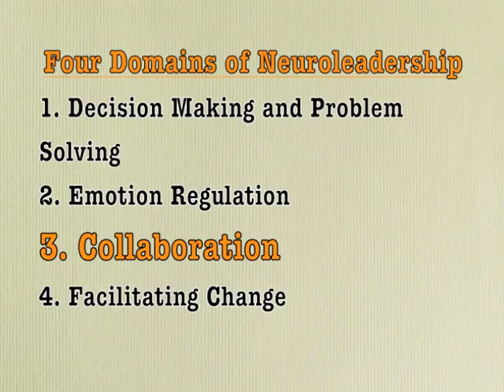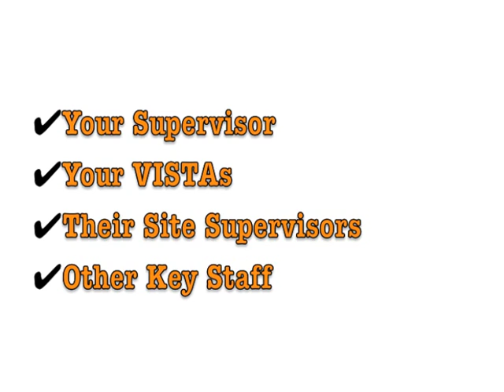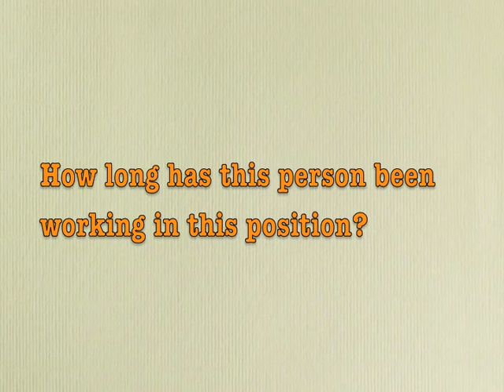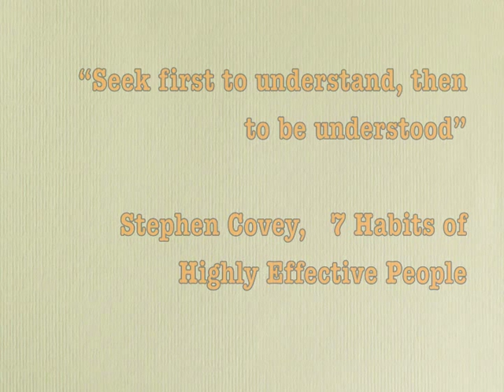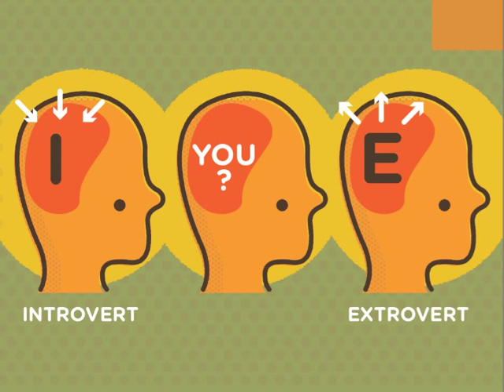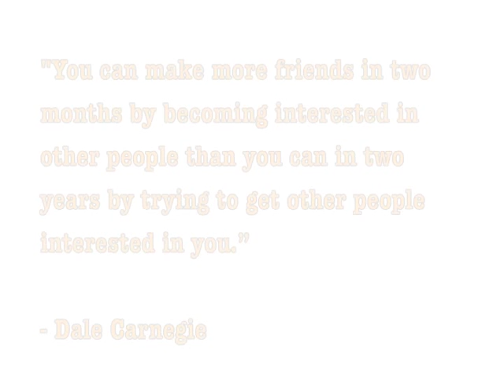Identifying and Establishing Relationships at Your Site